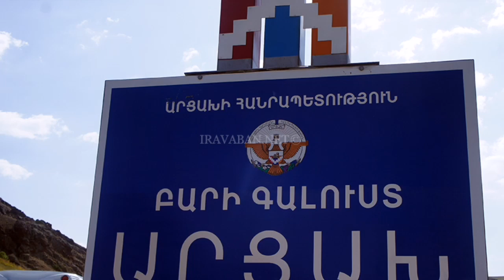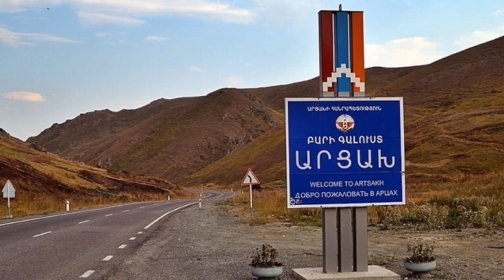Պուտինի հրամանը զորքին ցնցեց աշխարհը. Նախիջևանին հաշված օրեր մնացին